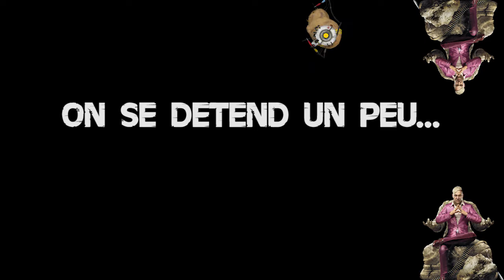TROP DE DROGUE, DE RAGE ET D'INJUSTICE... (Far Cry 4 part.11)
Plus JAMAIS je retente cette mission... Ou alors faut être bourrin dès le début !